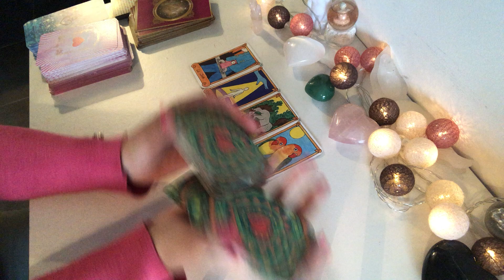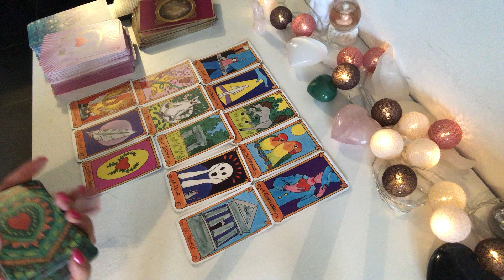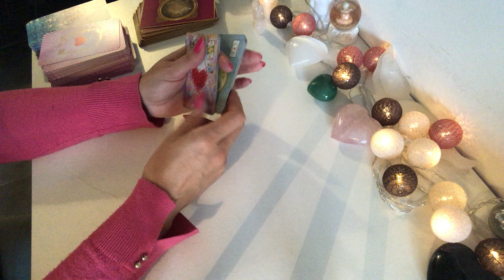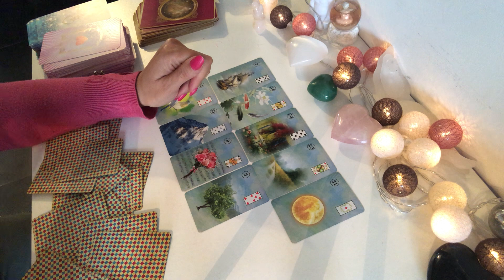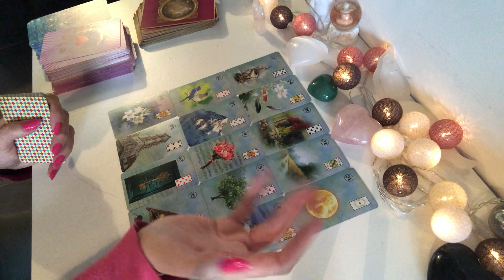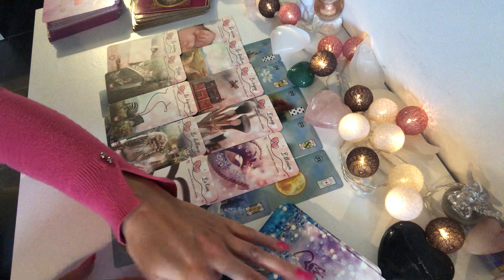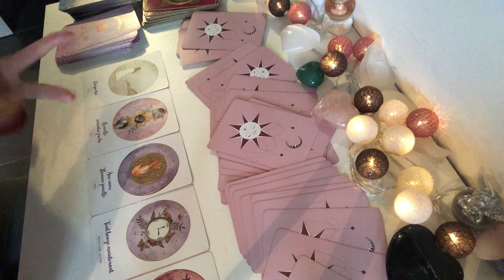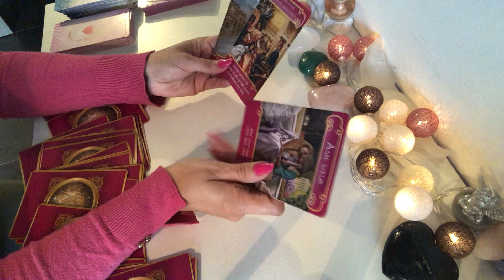VERSEAU SENTIMENTAL OCTOBRE ET NOVEMBRE 2021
Bonjour voici le tirage  SENTIMENTAL  pour   Le mois d’OCTOBRE et NOVEMBRE 2021. Ce tirage s’adresse aux signe solaire, lunaire et ascendants.

Vous pouvez me contacter sur mon adresse mail pattyangel@outlook.

à bientôt .